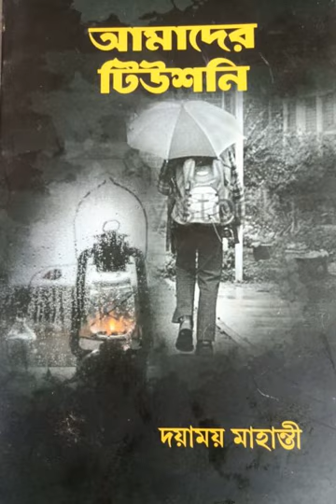আমাদের টিউশনি Aamader Tuitioni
'আমাদের টিউশনি' কবি দয়াময় মাহান্তীর আত্মজৈবনিক গদ্যগ্রন্থ।এতে কবি তাঁর গৃহশিক্ষকতার জীবনের নানা নস্টালজিক স্মৃতি রোমন্থন করেছেন।সহজ সরল ভাষায় বর্ণিত সেই মায়ামেদুর কাহিনি,অনেকেই নিজের জীবনের ভিতর দিয়ে আবিষ্কার করতে পারবেন।বইটির লেখাগুলো প্রথমে সিরিজ আকারে ২০১৭ এর এপ্রিল মে তে ফেসবুকে পোস্ট করা হয়,পরে ২০১৭ এর আগস্টে নদীয়ার 'কথাকৃতি' থেকে,বই আকারে প্রকাশিত হয়।প্রকাশ করেন কবি শ্যামলকান্তি দাশ,দেবদাস আচার্য ও তপন বাগচী একত্রে।প্রচ্ছদ পরিকল্পনা ও মুদ্রণ করেন সুস্মিত মণ্ডল (শান্তি মুদ্রণ,কল-৯)।